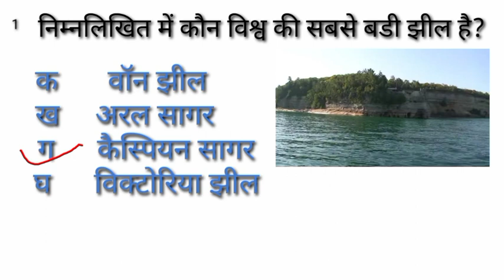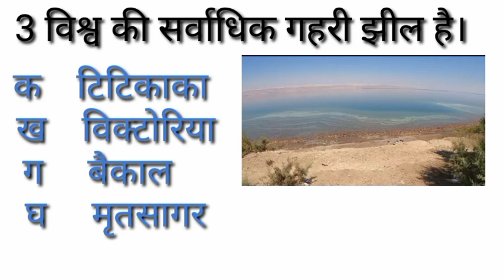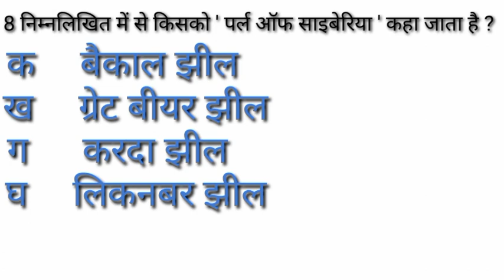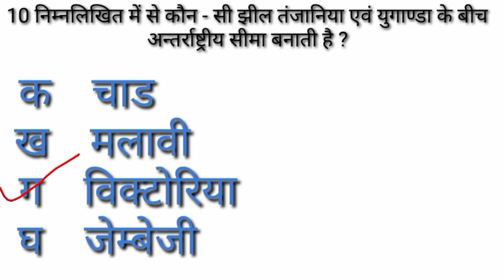GK in Hindi || GK Questions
My Name is Mithun Kumar.
This Channel is Related for education📚.
This Channel Know as GK,📕 Current Affairs, 📘 and other 📝Study

Study Point Gk
GK Hindi
Current Affairs
GK today
GK English
Hindi questions Answers
GK GK
General Knowledge for cgl
General Knowledge for UPSC
General Knowledge for BPSC
GK for UPSC
GK for JPSC
GK for all Exams
GK genius
GK important Questions
GK important Questions Answers
GK important Questions and answers
GK objective questions
Indian GK
general Knowledge in hindi
GK GK
Railway Quiz
SSC Quiz
CGL quiz
UPSC Quiz
BPSC Quiz
JPSC Quiz
JSSC CGL Exam
GS Quiz
General Study Quiz
General Study GK
GK for general study
GK quiz
सामान्य ज्ञान
renu GK Genius
general knowledge
GK Quiz
competitive gk
# Quiz test
# Important questions